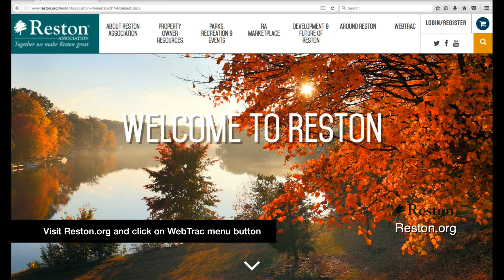Reston Today - Summer Camp Registrations